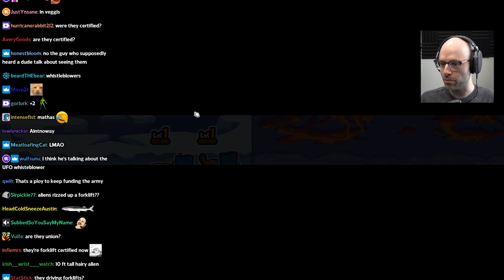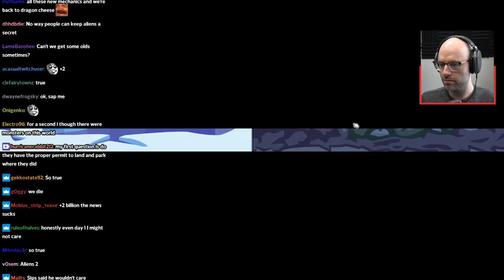Northernlion's reaction to the discovery of aliens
literally who gives a shit i have bills to pay